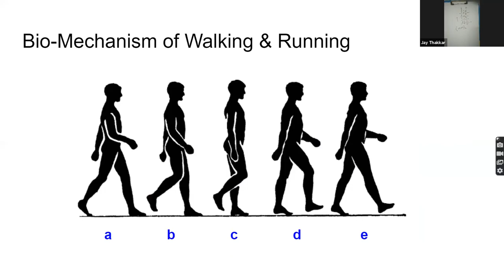"Remarkable, Innovative, Technology-based Course" | KVS Science Teachers Workshop Feedback